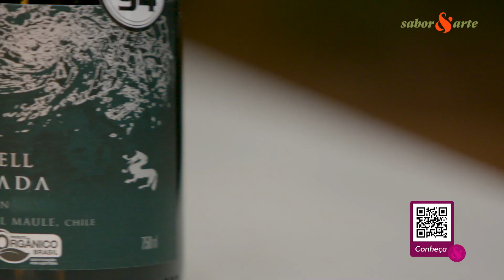Clube do Vinho - Odfjell Orzada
Por que se juntar ao Clube Adega Sabor & Arte?
Receba mensalmente um kit com dois vinhos e sugestões de harmonização, com rótulos destacados que serão tema de pílulas na programação do canal.

🎁 Além disso, assinantes desfrutam de benefícios exclusivos:
Entrada VIP em eventos.
Encontros exclusivos para sócios.

🌐 Para fazer parte desta jornada, acesse clubeadegasaborearte.com.br ou escaneie o QR Code na tela, escolha sua categoria e assine agora! 🚀🔗